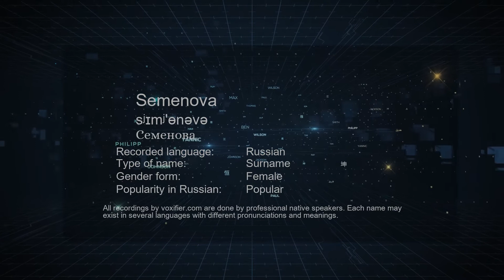How to Pronounce Semenova (Семенова) in Russian - Voxifier.com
This is the Russian pronunciation, gender, and phonetics recording of the name Semenova (Семенова). The same name may exist in other languages with different pronunciations. Check the meaning of name along with other possible pronunciations or similar names for free Voxifier uses the help of expert linguists to simplify pronunciations by replacing some special sounds with sounds more commonly available across all languages.